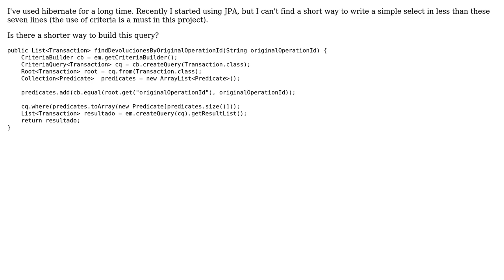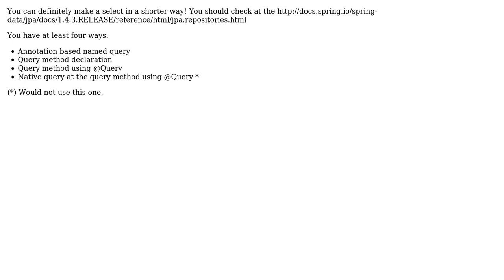Code Review: Shortening JPA criteria query boilerplate (2 Solutions!!)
Code Review: Shortening JPA criteria query boilerplate

With thanks & praise to God, and with thanks to the many people who have made this project possible! | Content (except music & images) licensed under CC BY-SA | Music | Images & others | With thanks to user sebasm user Quill user Pimgd user MirMasej user Gonz and the Stack Exchange Network Trademarks are property of their respective owners. You are responsible for your own actions.